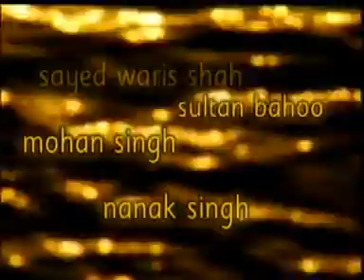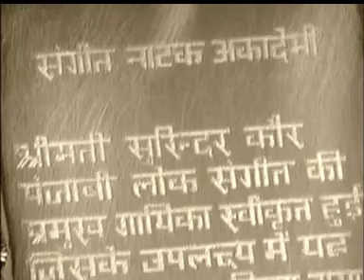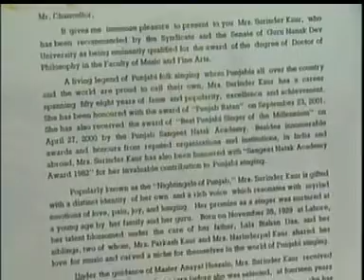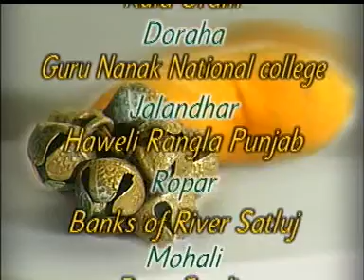Surinder Kaur | ਸੁਰਿੰਦਰ ਕੌਰ | Life & history | Documentary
Surinder Kaur, was a Punjabi singer-songwriter. She sang mainly Punjabi folk songs, where she is credited for pioneering and popularising the genre and later was known as the 'Nightingale of Punjab'. She also sang songs in some Hindi movies as playback singer, between 1948 and 1952